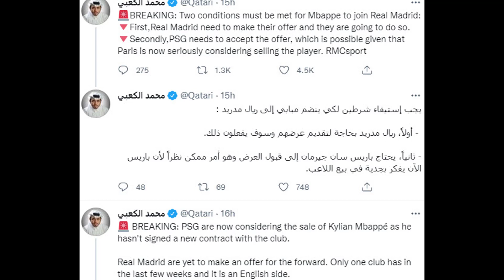KEEP AN EYE ON THIS The Qatari Twitter account you have to follow for all the things about Mbappe